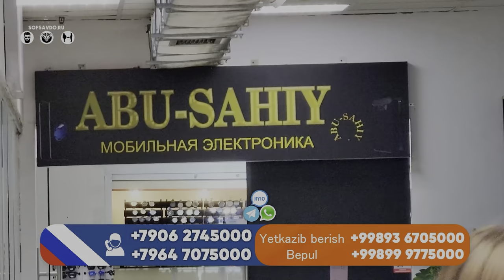24 января 2024 г.💥 КУЧАДА КОЛГАН АЯНЧЛИ НАРХЛАР 2024 // CHIROQCHI MOSHINA BOZORI NARXLARI 2024 😱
🎬 КАНАЛ РИВОЖИ УЧУН ЛИКЕ ВА ОБУНА ОБУНАЧИЛАРГА РАХМАТ

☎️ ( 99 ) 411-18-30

Каналдаги Рекламадар Учун Администратор Жавобгар Эмас❌